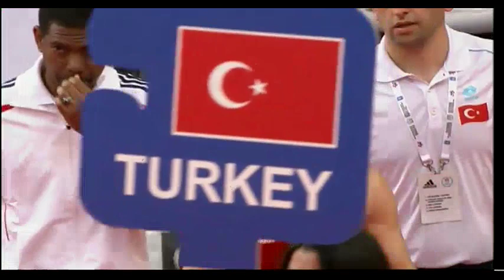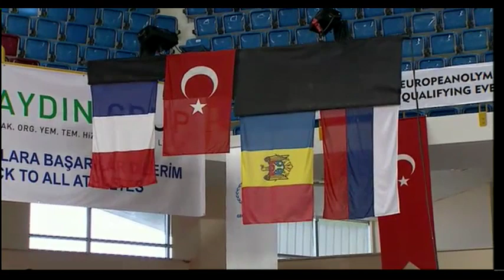Light Welter (64kg) Final - Sener (TUR) vs Fehim (FRA) - 2012 European Olympic Qualifying Event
Event: 2012 AIBA European Olympic Qualifying Event - Final
Date: 21 Apr 2012
Venue: Trabzon, Turkey
Boxers: Yakup Sener (TUR) vs Chabane Fehim (FRA)